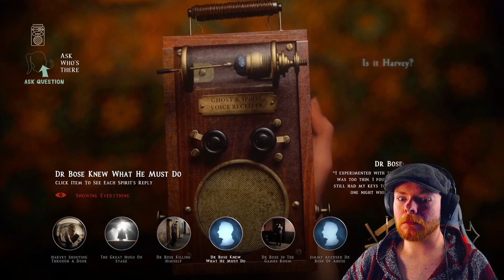At Dead of Night | PART 5